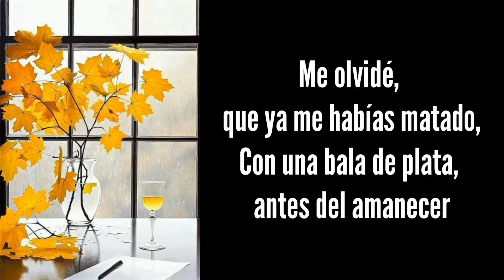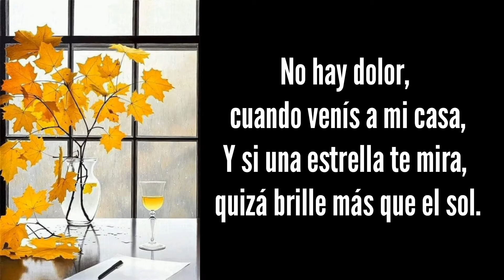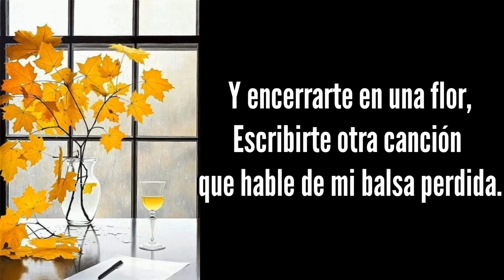toda la vida - karaoke - la Mancha de Rolando ( pista original y letra )